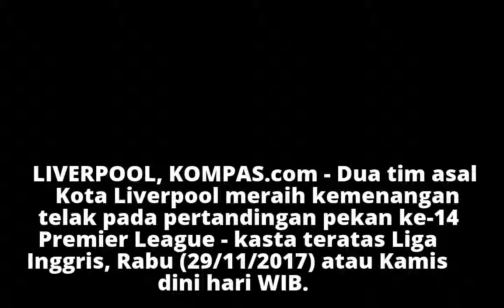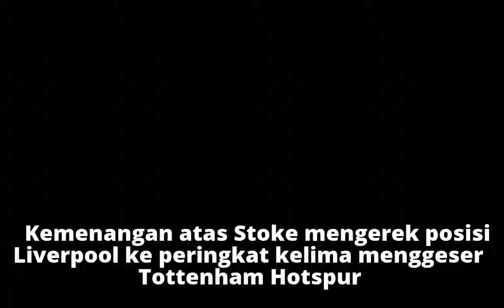Hasil Pekan Ke-14 Liga Inggris, Duo Liverpool Menang Telak